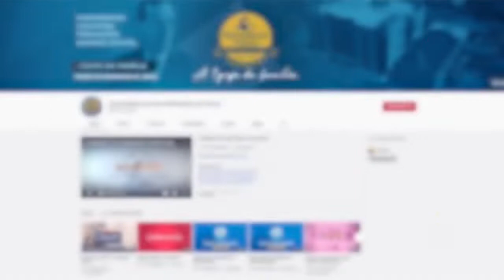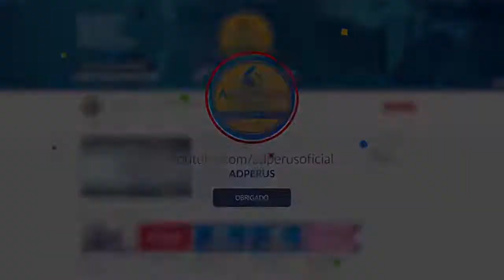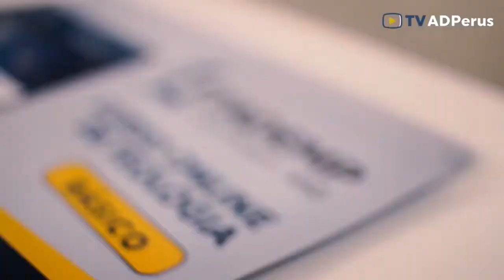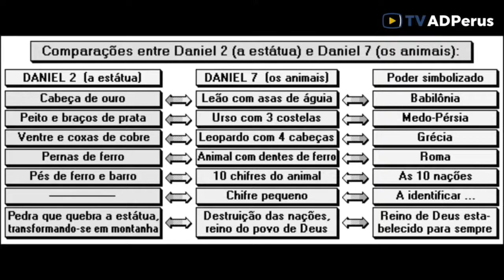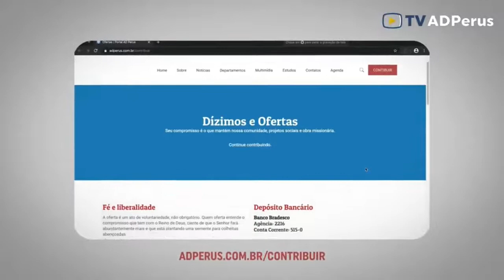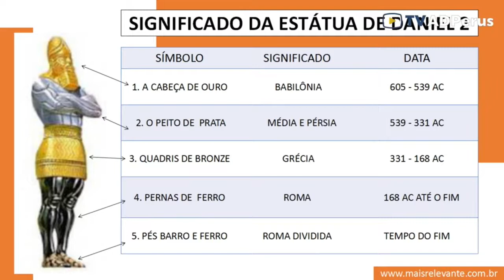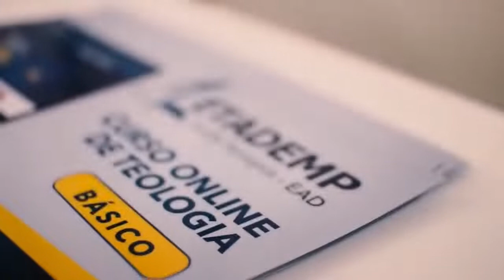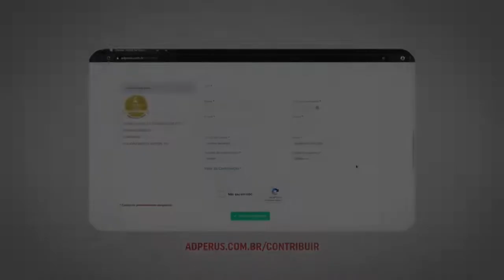Reprise: Aconteceu na História - TV ADPerus 23.03.2021